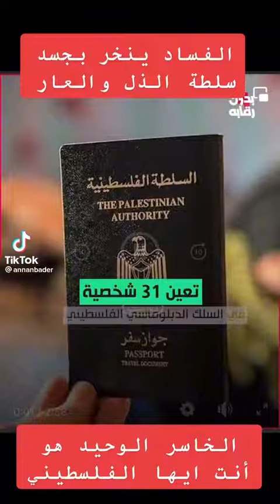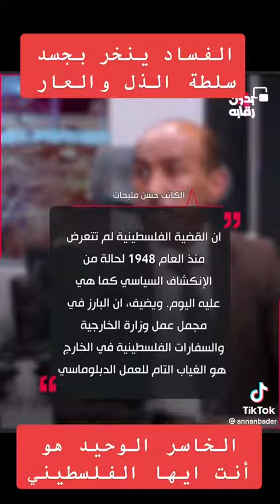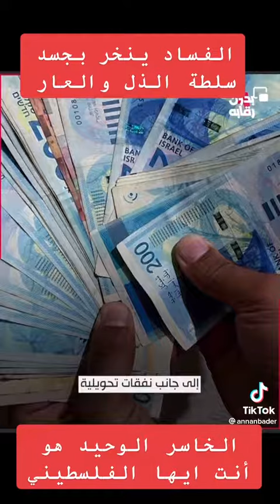השחיתות בשירות החוץ של הרשות הפלסטינית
בשטחי הגדה הופץ סרטון המתאר את השחיתות בשירות החוץ של הרשות הפלסטינית